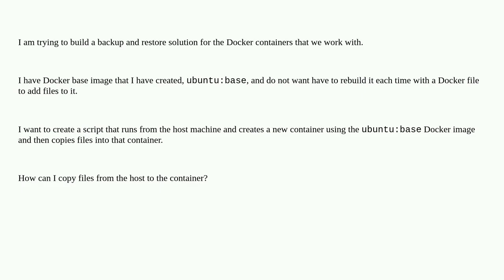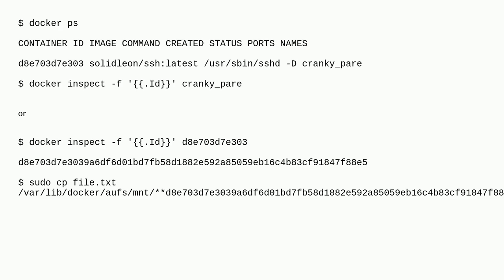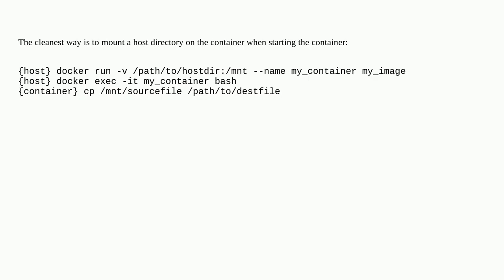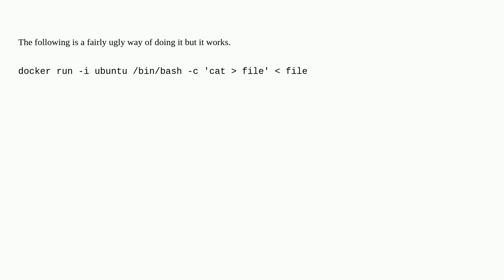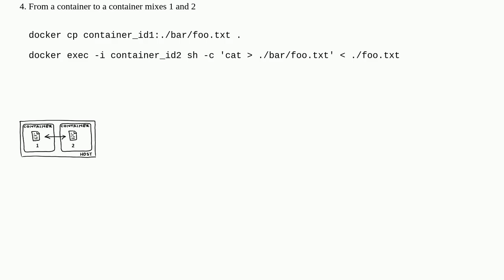How to copy files from host to Docker container?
A special thanks goes out to the community

  docker-container docker